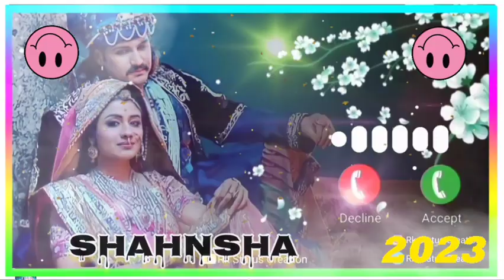SHAHNSHA RINGTONE rimix🔥ringtone🌹djremix😜popularringtone🔥vairalringtone🗡️song☔ 💯rap🌹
Mood Off 😥💔/ Mashup🥺Sad Song / Song / Lofi Music / Non Stop Love Mashup / Use Headphone 🎧